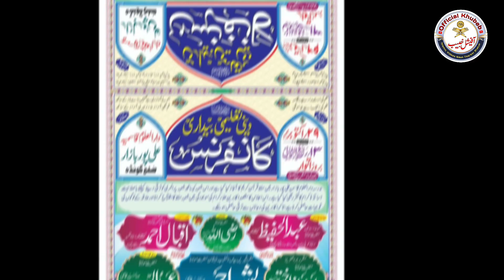Palestine Par Najam Palestine par Letest Najam| labbaik ya Aqsa! fakhrul Islam Alipurnaat Palestine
Palestine Par Najam Palestine par Letest Najam| labbaik ya Aqsa! fakhrul Islam Kabir Nagri Palestine

Oder now

Please Follow Me All Social Media platform.

Palestine per latest Najam
palesteen per Dard bhara najam
Palestine letest video naya
Palestine Naat Sharif naya
Palestine Urdu Naat Sharif
Palestine Najam naat e paak
Palestine letest Naat Sharif naya

falasteen per Najam latest 2023
Palestine latest Urdu Naat Sharif
masjid alaqsa per latest Naat Sharif
Alaqsa masjid Naat Sharif naya
Al aqsha masjid Urdu Naat e paak
fakhrul Islam Kabir Nagari latest Naat Sharif
fakhrul Islam Palestine per Najam Naya
fakhrul Islam latest mushaira by falasteen

fakhrul Islam ka Naat Sharif by Palestine
fakhrul Islam latest Najam Palestine par Najam
Palestine per Khubsurat Najam

Palestine par Khubsurat Najam Naya

palestine par zulm

palestine par hamla

palestine par naat

palestine par bayan

palestine par kisne attack kiya

palestine par zulm 2023

palestine par nazam

palestine par zulm status

palestine par taqreer

palestine per takrir

palestine par naat

palestine par nazam

palestine per naat

palestine per najam

palestine par naat sharif

palestine par nazam in urdu

palestine par naat status

palestine per new naat

palestine per new nazam

palestine per naate pak

palestine nazam urdu

palestine nazam arabic

palestine nazam status

palestine nazam 2023

palestine nazam new

palestine nazam arabic status

palestine nazam short

palestine nazam pashto

palestine nazam no music

palestine nazam salam ya mahdi

palestine naat

palestine naat sharif

palestine naat arabic

palestine naat ringtone

palestine naat status

palestine naat new

imran Pratapgarhi latest naat Sharif naya

imran Pratapgarhi naya Najam 2023

Imran Pratapgarhi Palestine par Najam

Palestine par imran Pratapgarhi ka Najam

Palestine par imran Pratapgarhi latest mushaira new

Alli pur Gonda ka Jalsa

Alipur Gonda ka Naat Sharif

alipur madarsa ka naat Sharif naya

palestine naat urdu

palestine naat lyrics

palestine naat slowed and reverb

palestine naat imran pratapgarhi
Palestine per imran Pratapgarhi latest mushayara
Palestine per imran Pratapgarhi ka Najam

falasteen per imran Pratapgarhi ka latest mushayara

Palestine per imran Pratapgarhi najam

fakharul Islam Kabir Nagari latest Najam Naya

official Khubeb Palestine par Najam